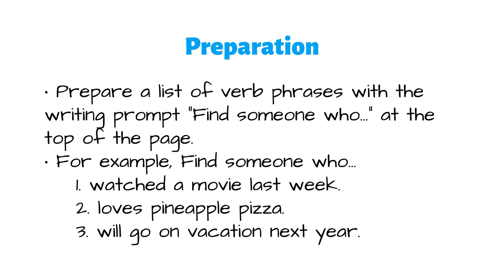Find Someone Who ESL Speaking Activity - Fun ESL Games for Kids and Adults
Play the Find Someone Who ESL game to practice English language skills with your students. For more detailed information about this activity,